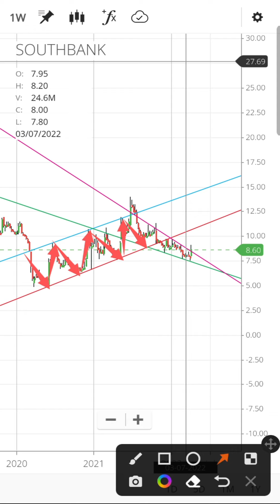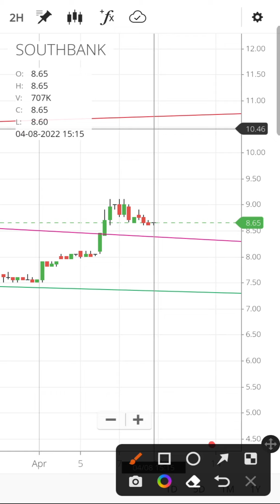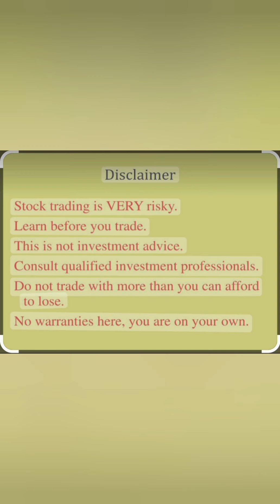South Indian Bank share latest news | South Indian Bank share price target | South Bank analysis